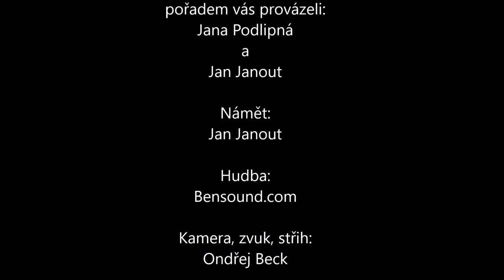Povídání o parfémech - díl 6. - Givenchy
Video zaměřené na krásné vůně. V 6. díle probíráme značku Givenchy. Určitě si nenechte ujít.
Pořadem provází: Jana Podlipná a Jan Janout

Video obsahuje titulky pro neslyšící a nedoslýchavé.